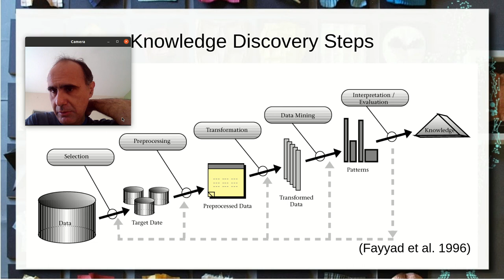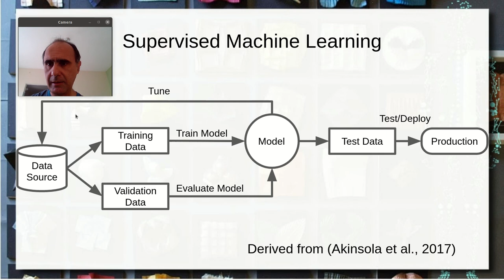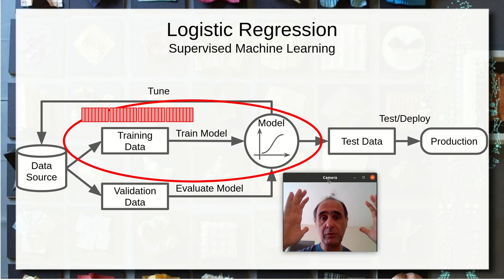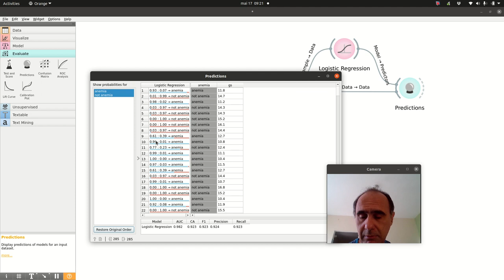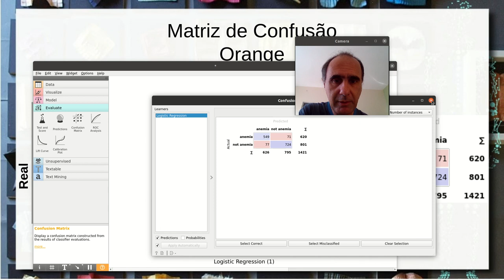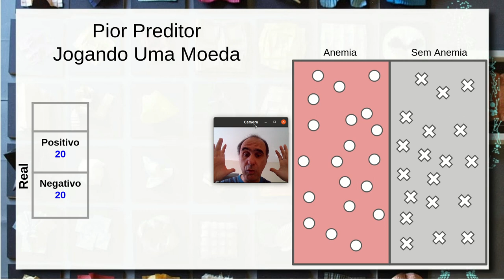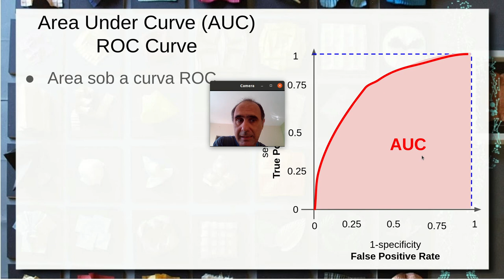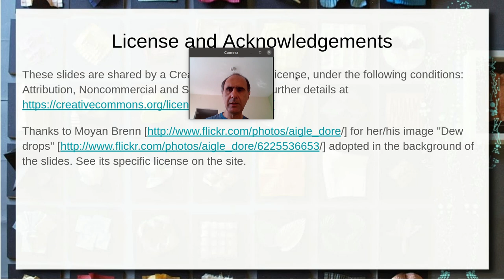Aprendizagem de Máquina / Treinamento e Avaliação - Ciência|Visualização|Dados|Saúde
Introdução aos conceitos de Mineração de Dados e de Aprendizagem de Máquina. Principais tarefas de mineração de dados: classificação, clusterização e associação. Relação entre a mineração de dados e aprendizagem de máquina.

Tipos de aprendizagem de máquina: supervisionada, não supervisionada, semi-supervisionada, por reforço.

Fluxo de aprendizagem de máquina supervisionado. Conjunto de dados rotulados. Fases de treinamento, validação e teste. Dados de treinamento x validação e cross-validation. Exemplo do fluxo para classificação usando regressão logística. Exemplo no Orange de diagnóstico de anemia. Avaliação da classificação: matriz de confusão, precisão, revocação, sensibilidade, especificidade, F1-score, curva ROC e AOC. Sensibilidade x Especificidade na saúde.